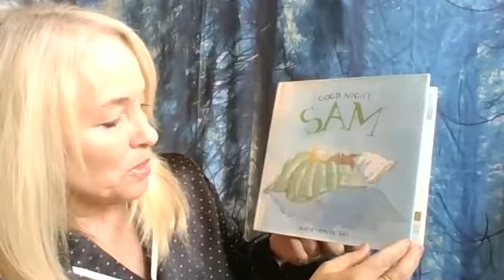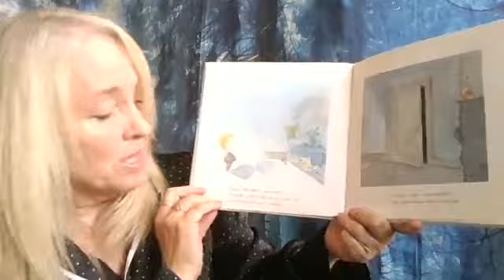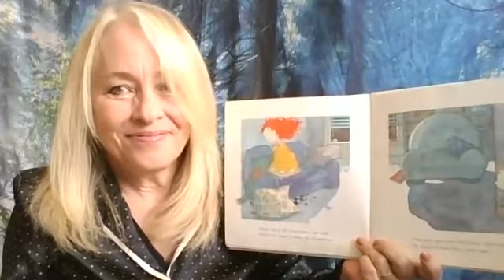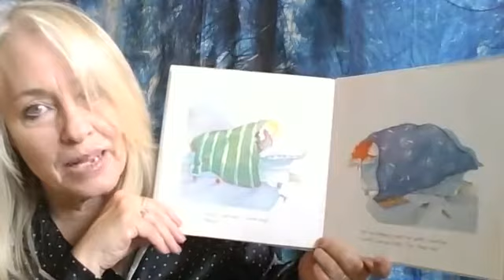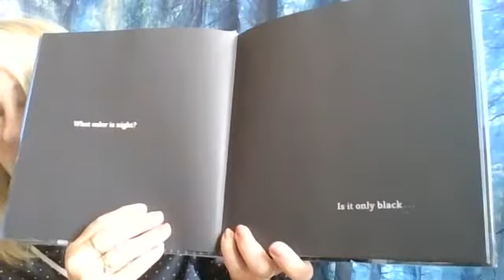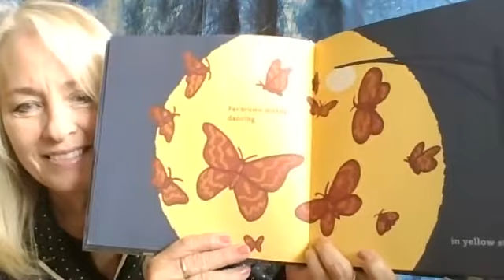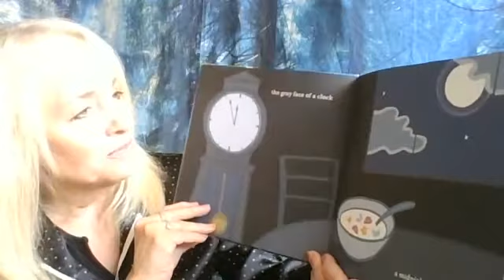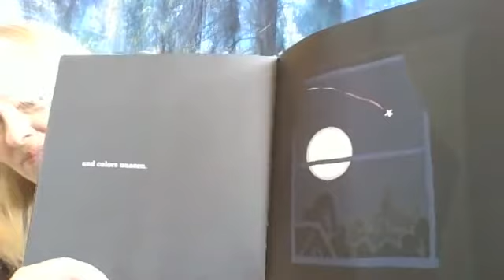Goodnight Sam!! Goodnight Sweetheart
Join Sam in his hunt to find his sleeping buddy. Enjoy the humor as his sister helps him finally settle down!